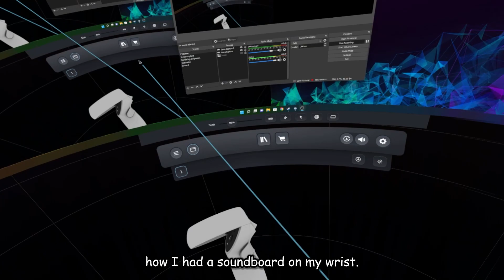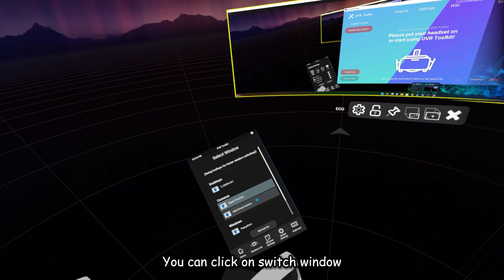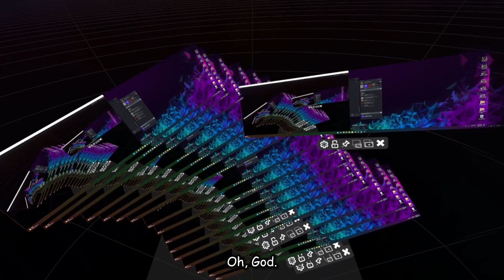Hold a soundboard in your hand in Gorilla Tag! | Gorilla Tag VR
In this video i show you how to attach a soundboard to your wrist in VR and use it for trolling in gorilla tag.